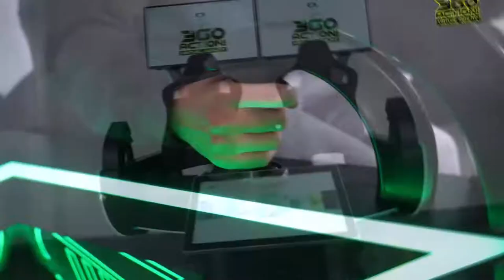Dream VR Simulator | 360 Action Virtual Reality Machine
Whether soaring over new landscapes or feeling the adrenaline rush at the drop of a rollercoaster, our flagship VR simulator immerses you in an exciting virtual world. With over 20 pre-programmed games, the Dream Machine is ready to transport you to a new realm of interactive experiences.

A universal attraction for any business, VR park, or arcade zone, the Dream Machine takes VR simulators to a whole new level. Shop our extensive range of virtual reality simulators and 360° VR machines